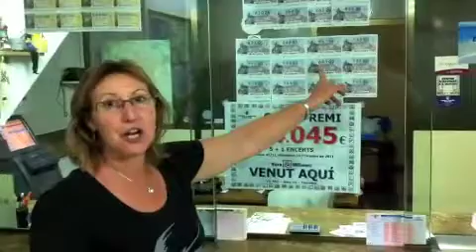diariegar.com - Cauen 144.045€ a Terrassa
144.045 euros